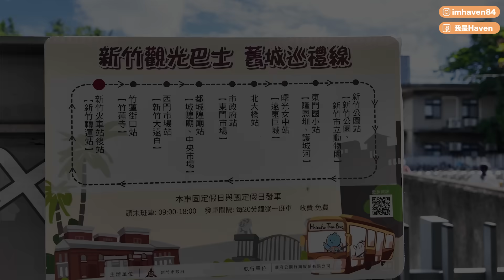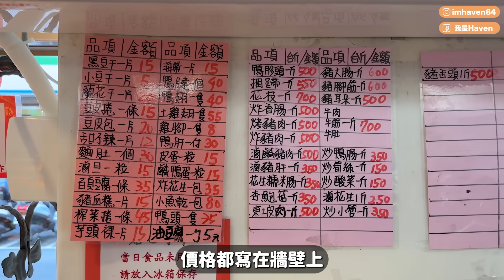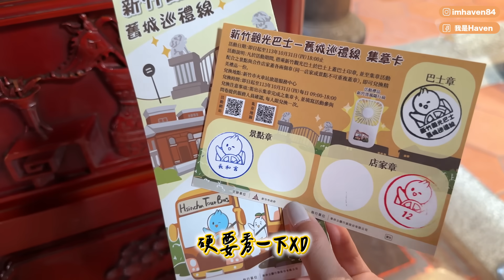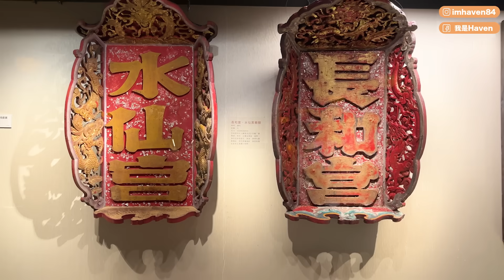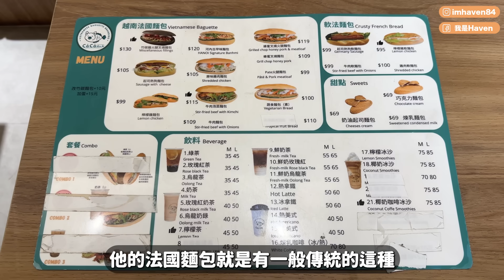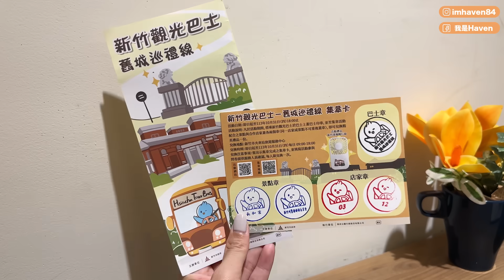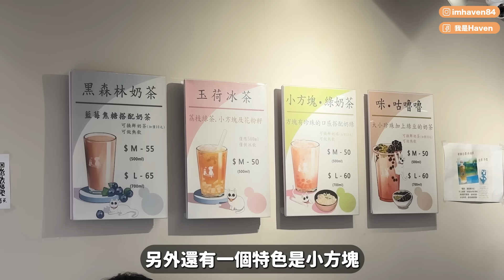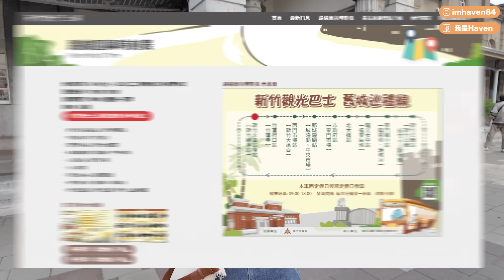最新免費觀光巴士！玩市區不用交通費，打卡市區景點和必吃美食，還有多達40間店家優惠~｜Haven在新竹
《感謝新竹市政府邀約拍攝》
🔺因活動參與踴躍，集章活動贈品已全數兌換完畢！

►影片時間軸
00:00 精彩預告
00:31 開始囉
00:50 停靠站點路線資訊
01:58 美乃斯食品行
04:20 北大天主堂
04:56 新竹長和宮
06:28 新竹州警務部部長官舍
08:07 護城河親水公園
08:27 Caca 越南法國麵包專賣店「新竹東門店」
09:18 集章活動
10:06 新竹孔廟
11:10 河堤上的貓
13:18 新竹車站旅客服務中心
13:56 下次再見